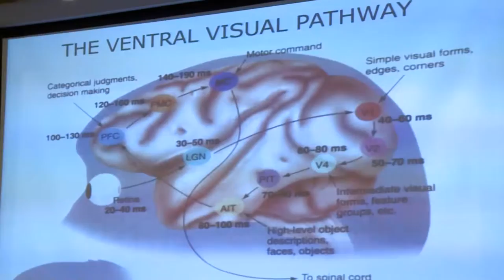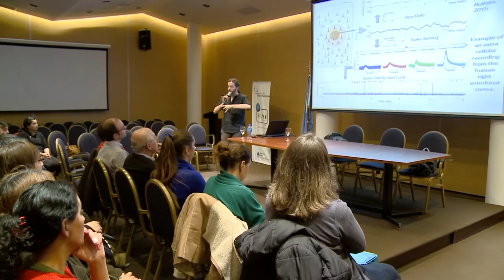Neurociencia en la UNAJ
El Hospital El Cruce Néstor Kirchner y la carrera de Bioingeniería de la UNAJ organizaron una conferencia sobre neurociencias, a cargo del Dr. Ingeniero Hernán Rey, investigador de la Universidad de Leicester, Inglaterra.

La actividad forma parte del convenio que la UNAJ y el Hospital El Cruce firmaron con el Centro de Neurociencia de Sistemas de la institución inglesa para el estudio de neuronas ubicadas en el lóbulo temporal medial involucradas en los procesos de la memoria.